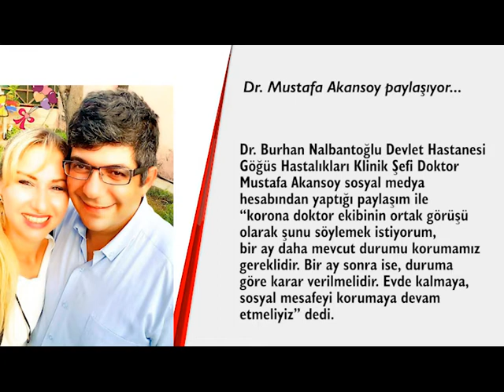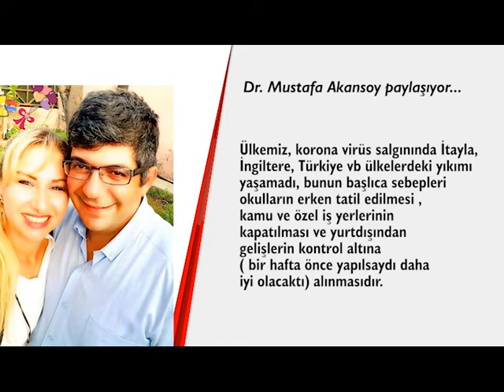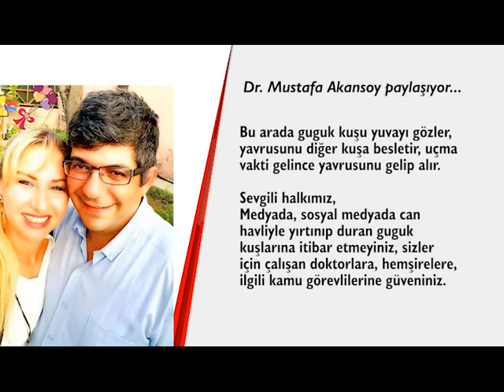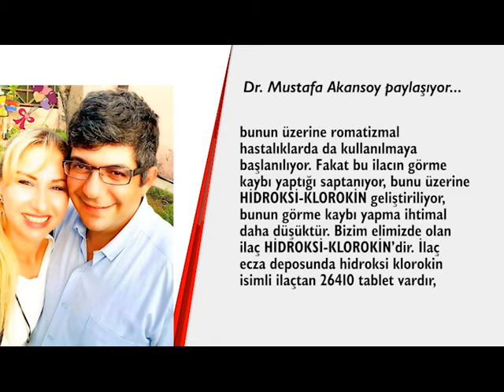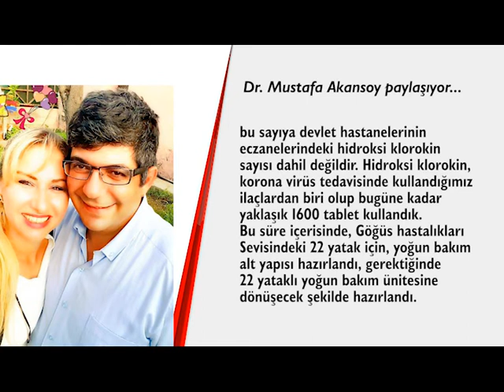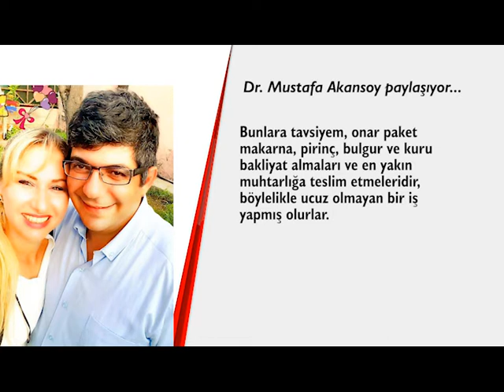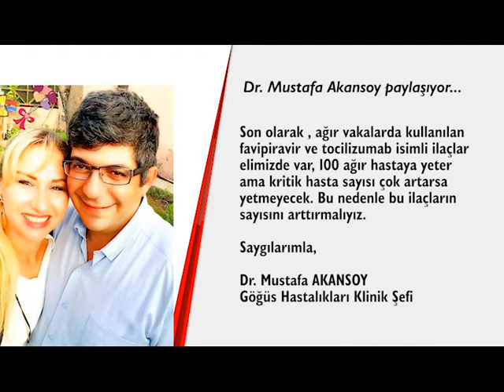Okuyorum Dinliyorum Msuatafa Akansoy